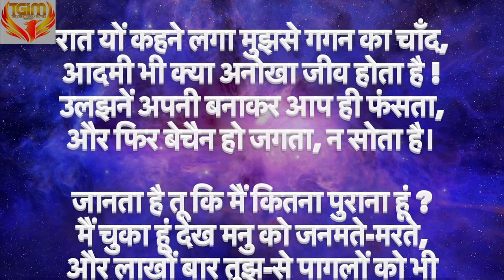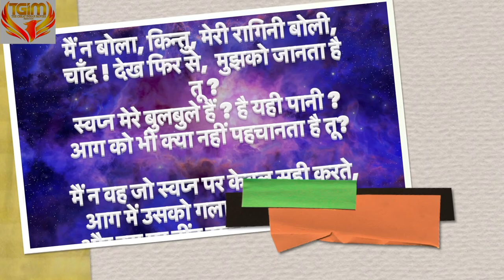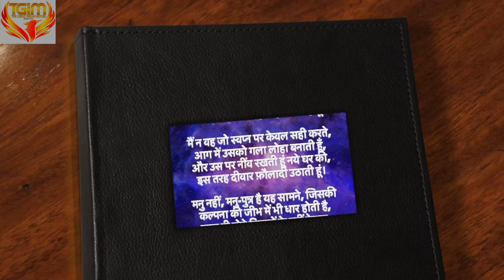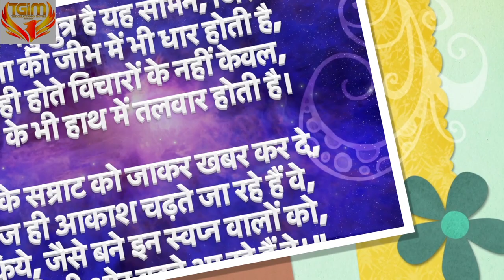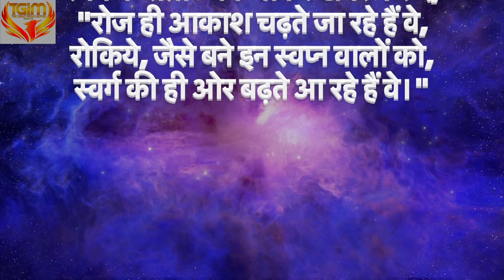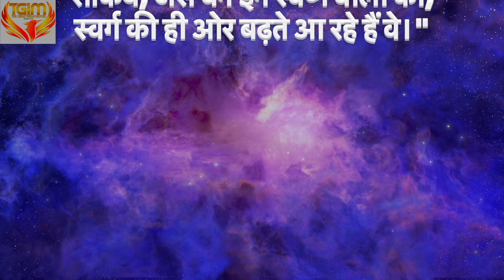चांद और कवि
by Suresh Patel